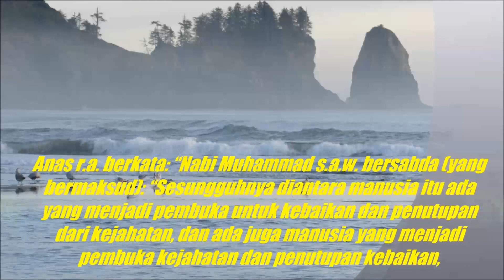RENUNGAN 1 MENIT . ANJURKAN LAH KEBAIKAN WALAUPUN PAHIT..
Dan diriwayatkan bahawa Allah s.w.t. telah mewahyukan kepada Yusya bin Nuh a.s.: “Aku akan membinasakan kaummu empat puluh ribu orang yang baik-baik dan enam puluh ribu orang yang derhaka.” Nabi Yusya bertanya: “Ya Tuhan, itu orang derhaka sudah layak, maka mengapakah orang yang baik-baik itu?” Jawab Allah s.w.t.: “Kerana mereka tidak murka terhadap apa yang Aku murka, bahkan mereka makan minum bersama mereka yang derhaka itu.” Abu Hurairah r.a. berkata: “Nabi Muhammad s.a.w. bersabda (yang bermaksud): “Anjurkan lah kebaikan itu meskipun kamu belum dapat mengerjakannya dan cegahlah segala yang mungkar meskipun kamu belum menghentikannya.” Anas r.a. berkata: “Nabi Muhammad s.a.w. bersabda (yang bermaksud): “Sesungguhnya diantara manusia itu ada yang menjadi pembuka untuk kebaikan dan penutupan dari kejahatan, dan ada juga manusia yang menjadi pembuka kejahatan dan penutupan kebaikan, maka sesungguhnya untung bagi orang yang dijadikan Allah s.w.t. sebagai pembuka kebaikan dan binasa bagi yang dijadikan Allah s.w.t. pembuka kejahatan itu ditangannya.”